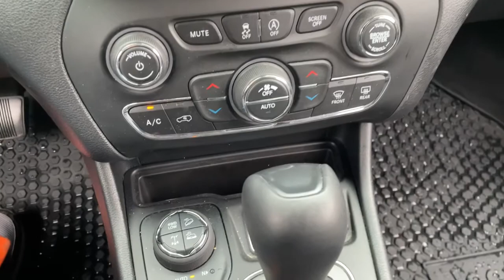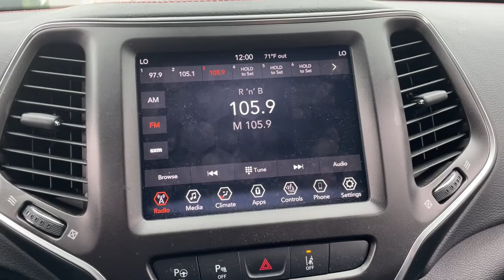2019 Jeep Cherokee Rochester, Troy, Dearborn Heights, St. Clair Shores & Bloomfield Hills M22209A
Granite Crystal Metallic Clearcoat Used 2019 Jeep Cherokee available in Rochester, Michigan at Mercedes-Benz of Rochester. Servicing the Rochester, Troy, Dearborn Heights, St. Clair Shores & Bloomfield Hills, MI area.

595 S. Rochester Rd

Clean CARFAX. Granite Crystal Metallic Clearcoat 2019 Jeep Cherokee 7 & 4 Pin Wiring Harness, Adaptive Cruise Control w/Stop & Go, Advanced Brake Assist, Auto High Beam Headlamp Control, Auto-Dimming Rear-View Mirror, Auxiliary Transmission Oil Cooler, Class III Receiver Hitch, Exterior Mirrors Courtesy Lamps, Exterior Mirrors w/Memory, Exterior Mirrors w/Supplemental Signals, Full Speed Forward Collision Warning Plus, Hands-Free Power Liftgate, Heated Front Seats, Heated Steering Wheel, Lane Departure Warning Plus, Parallel/Perpendicular Park/Unpark Assist w/Stop, Power Driver/Passenger 4-Way Lumbar Adjust, Power Front Driver/Passenger Seats, Power Front/Fixed Rear Full Sunroof, Premium Alpine Speaker System, Premium Leather Trimmed Bucket Seats, Quick Order Package 2ZL Trailhawk Elite, Radio/Driver Seat/Exterior Mirrors Memory, Rain Sensitive Windshield Wipers, Remote Start System, Security Alarm, Side Distance Warning, Technology Group, Tonneau Cover, Trailer Tow Group, Trailer Tow Wiring Harness, Universal Garage Door Opener, Ventilated Front Seats, Windshield Wiper De-Icer.brbrbrRecent Arrival!